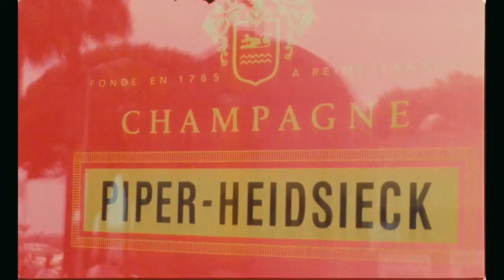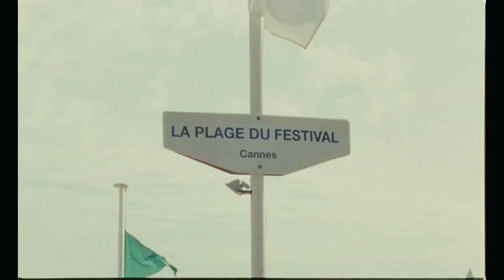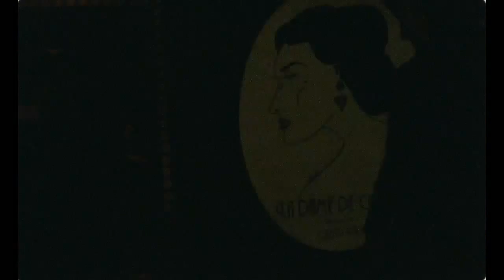Présence Piper-Heidsieck / Cannes 2014 / Super 16 mm